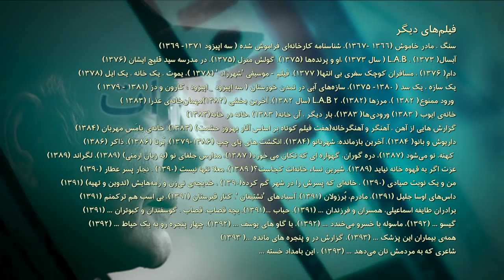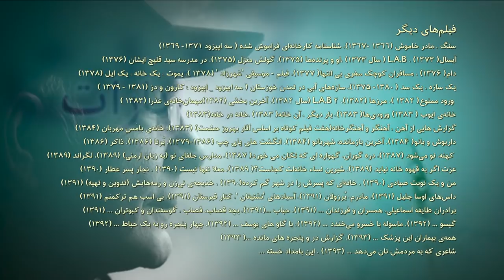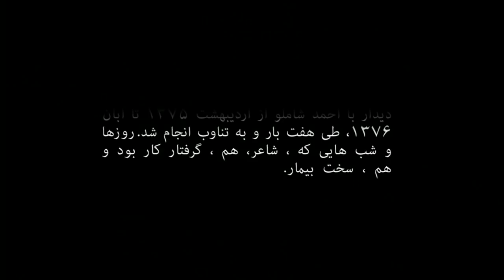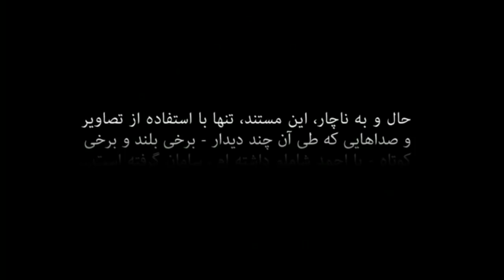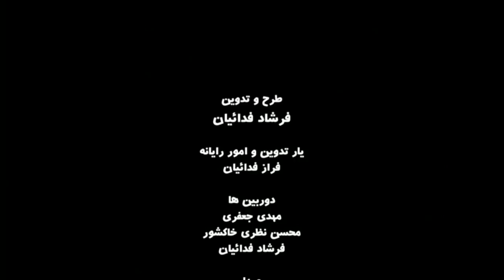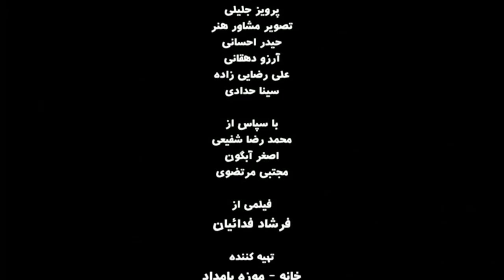گفتگوی آپارات – "برنامه ویژه احمد شاملو" نسخه تلویزیونی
امروز۲۱ آذر نودوپنجمین زادروز و امسال بیستمین سال‌مرگ احمد شاملو ملقب به الف. بامداد شخصیت برجسته ادبیات و فرهنگ است. به همین مناسبت آپارات فیلم  "این بامداد خسته " ساخته فرشاد فداییان را نمایش می‌دهد.
این گفتگوی آپارات درباره فیلم  "این بامداد خسته" ساخته فرشاد فداییان و احمد شاملو، اهمیتش، شعرش و نیز ترجمه‌هایش با فرج سرکوهی، نویسنده و منتقد ادبی که نزدیک به احمد شاملو بوده و گفت‌و‌گوهای زیادی را با او داشته، از آلمان، فرید اسماعیل‌پور پژوهش‌گر سینمایی و مستندساز از پاریس، امید شمس پژوهش‌گر مطالعات فرهنگی و شاعر از لندن، هانیه بختیار تحصیل‌کرده ادبیات فرانسه و از نسل خیلی جدیدتر شاعران از واشنگتن دی‌سی و شبنم اسماعیلی دانش‌آموخته ادبیات تطبیقی آز آلمان  است. این نسخه تلویزیونی و ادیت شده این گفتگو است. نسخه کامل این گفتگو را هفته دیگر در همین صفحه می‌توانید تماشا کنید.